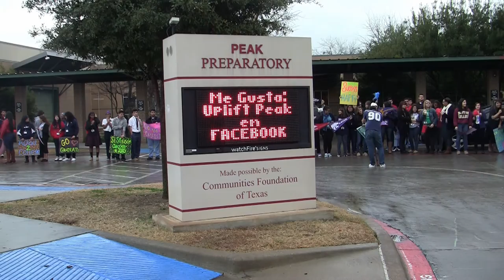College March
Uplift Peak Scholars took part in the first College March in the South.  The event was so successful, more Uplift campuses are sure to follow next year.